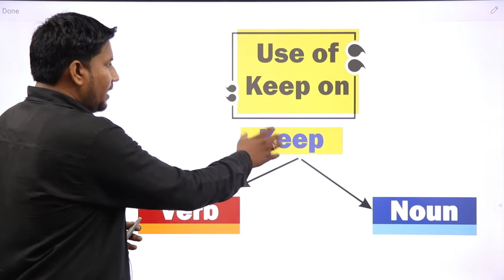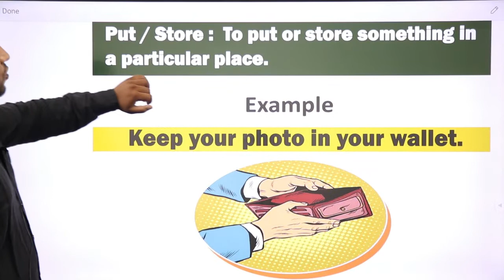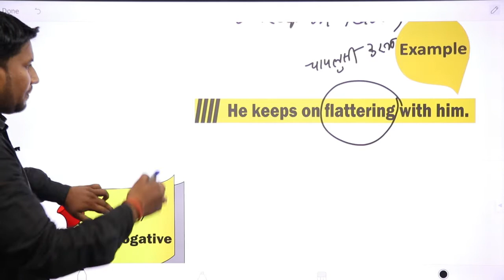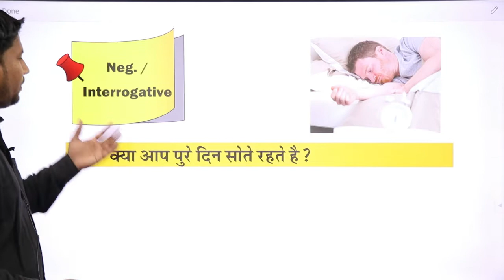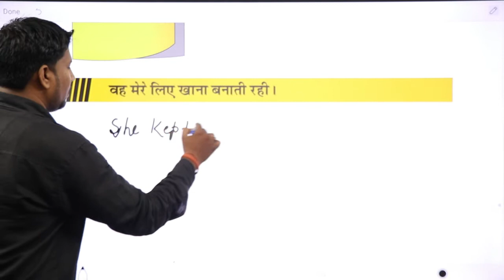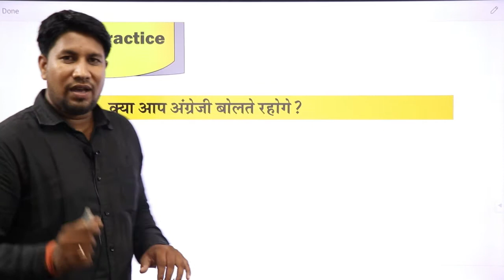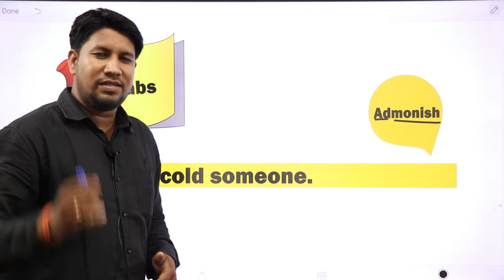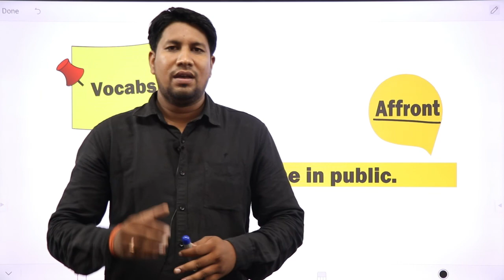Use of Keep on ||Spoken English || Rahul Medtia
English brain is an institute For Spoken English & English grammar for competitive exams.It is located at Chirawa in Jhunjhunu,Rajasthan.
Spoken English
# Basic spoken for Kids
English for Navy,Airforce,NDA
English for SSC,Bank
English for LDC ,Reet
English for all state level exams.
Airforce GD
Interview preparation

Our Team
Sh.Jeetu Singh ( Director )
Mr. Virendra Singh ( M.D )
Rahul Medtia (Faculty of English)
Manraj Singh (Faculty of English)
Vikash Kumar (Doubt Faculty)

Add : Basement of Union Bank,Sekhawati market,Khetri road ,Chirawa,JJN